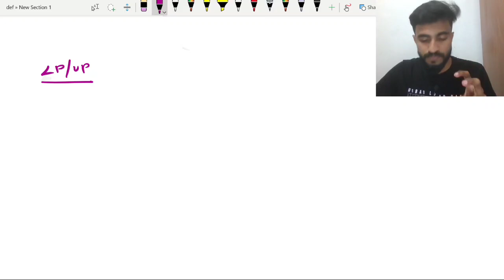After KTET - ഇനി പഠിച്ചു തുടങ്ങാം LP/UP പരീക്ഷയ്ക്ക്..../Let's begin...